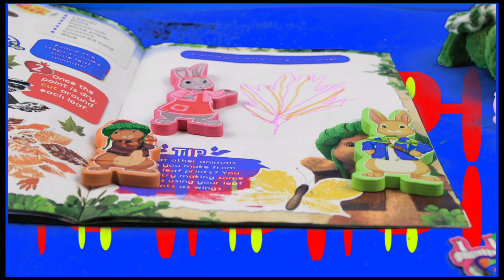Sparky Ink Halloween 2023 Jane Sparks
Here is avery Scary Halloween Story for the 2023 Festival.
Watch Out for the Ghouls they want to eat Your Hearts.

IMPORTANT OUR COPYRIGHT:
All Original Content is the work of Sparky Ink Studio Ltd or our students, collaborators or Participants.  Characters Sparky, Inky, Pink Alien, Dink and Grey Horse are all original Characters of the Studio. Copyright Sparky Ink Studio Ltd 2023.